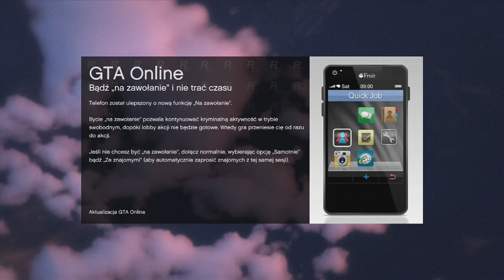Grand Theft Auto Online - Molestowanie szefowej (#214)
Czasami każdemu odbija, nawet takiemu porządnemu obywatelowi Los Santos jakim jest Super-Lama. Wzloty i upadki zdarzają się każdemu z nas, więc nie osądzajcie jego zachowań pochopnie. Poza tym szefowa nie protestowała zbytnio ;)

Trzymajcie się,
Pzdr!